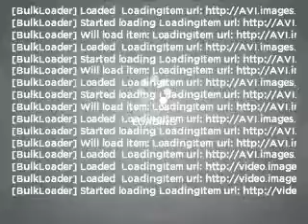2005 Chrysler Pacifica - Battle Creek MI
Year: 2005
Make: Chrysler
Model: Pacifica
Trim: Touring
Engine: 3.5 liter 6 cylinder 24 valve
Transmission: 4-Speed Automatic
Color: Atlantic Blue Pearlcoat
Mileage: 130043
Address:
1381 W Dickman St